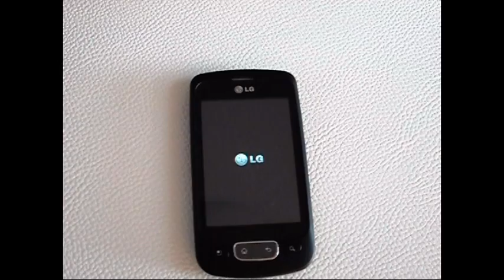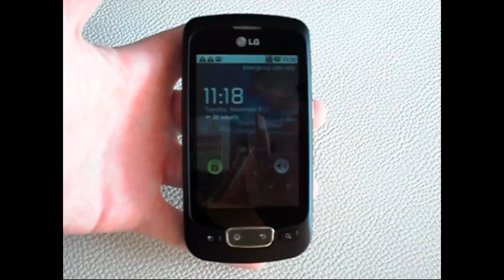LG Optimus One Part 1 Hardware